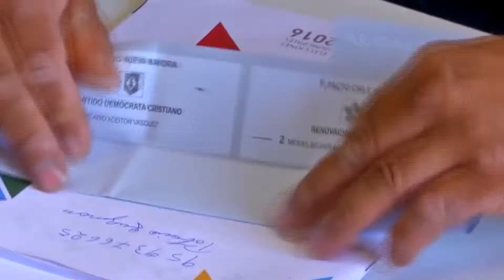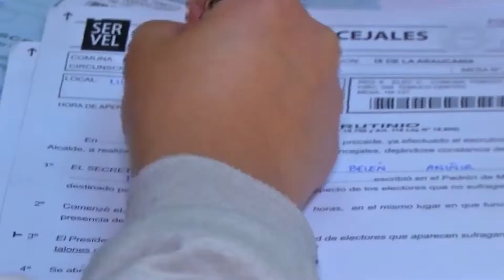Sala inicia debate sobre cuota de género para elecciones regionales y municipales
La propuesta, en primer trámite constitucional, pretende fortalecer la representatividad de las mujeres en cargos locales de elección popular, con la finalidad de superar el desequilibrio que les impide acceder a tales puestos, de tal suerte de contribuir a su visibilización dentro de la política.